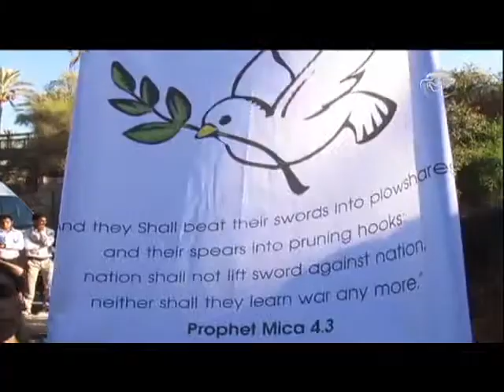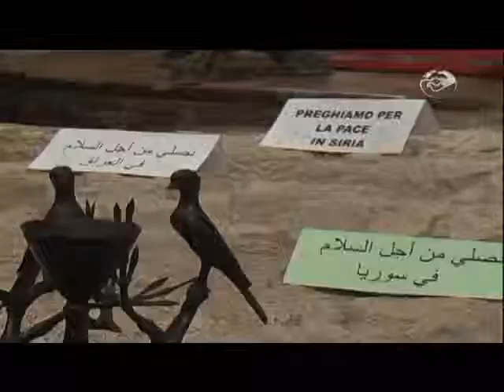CN Notícias: Terra Santa: fiéis solidários com os sírios - 09/09/13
O apelo do Papa foi aceito por inúmeras pessoas ao redor do mundo. Domingo, 8 de setembro, nas ruas de Israel, durante a celebração da natividade da Virgem Maria, fiéis aproveitaram a data para expressar sua solidariedade com os sírios. Reportagem de Célia Grego. *Leve o jornalismo Canção Nova para o seu celular